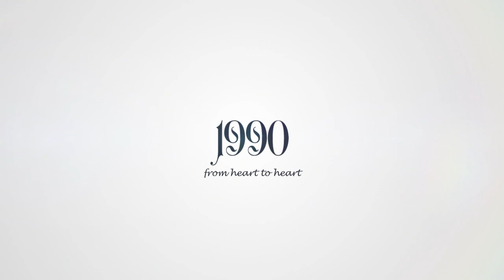차인표 신애라 이혼 뒤의 재혼 스토리, 재산 건물, 신애라 딸 입양이야기..충격적인 사실!